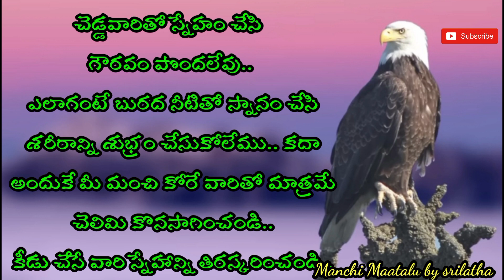Jeevitha satyalu#162|Telugu quotations|famous quotes| motivationalquotes|Manchi Maatalu by srilatha